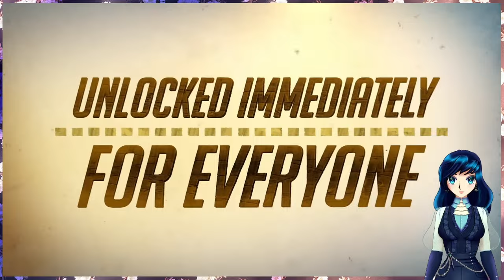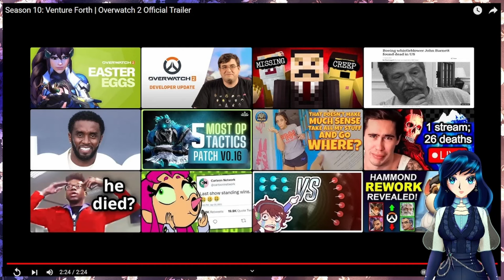Give me the skins! Season 10 trailer. |Overwatch 2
If you liked the video, please share it with a friend!